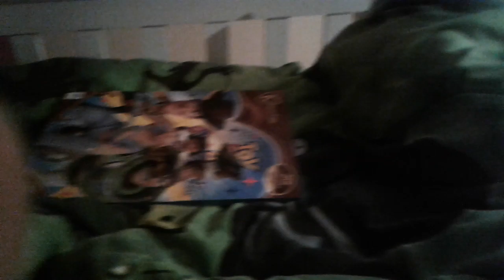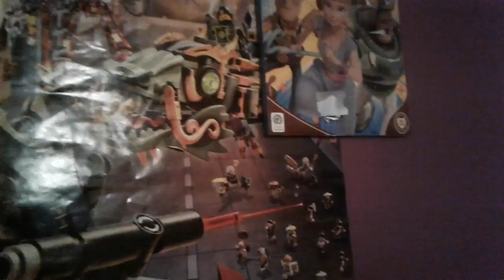Avnint calander 3 ep 2